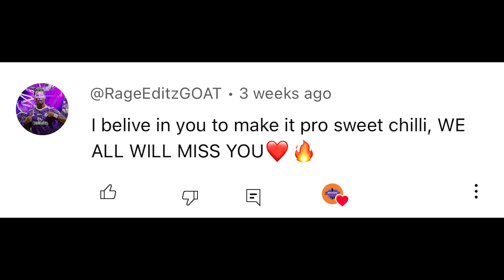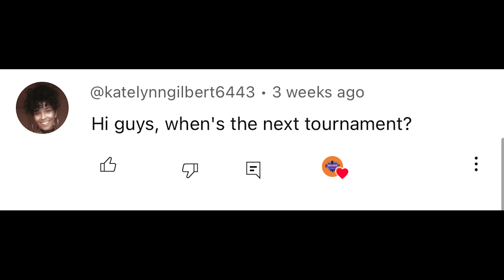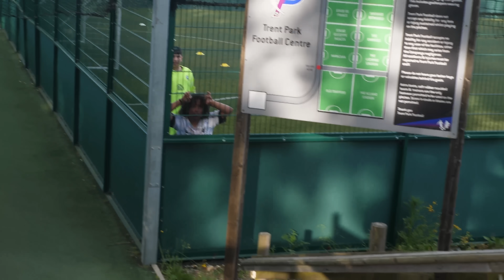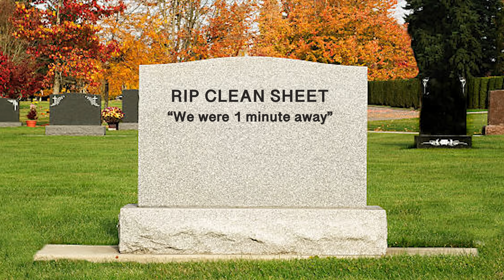WE PLAYED THE WEIRDEST TEAM YET... THIS IS WHAT HAPPENED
A Final Sacrifice by Luke Richards, License ID: 3ayqV4kdDVO
If you want to use music from famous artists, try Lickd to get track credits and unlimited stock music

GRAPHICS DONE BY - @DRIVERMERLE
CAMERA - @SHOTBYALEXIS
CAMERA - @VISUALSBYDOMINIC
BEATS BY @trainwreck

5IVE GUYS FC.

THIS RIVALRY IS GETTING OUT OF HAND... 5IVEGUYSFC GAME 8